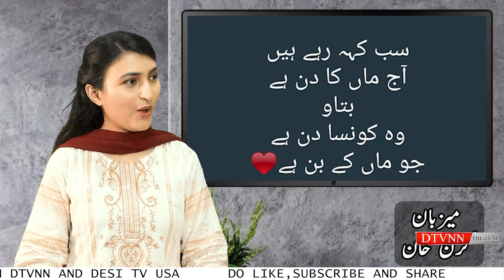Aj Kiran Khan ky Sath | Mother’s Day Special | Sab Say Khubsurat Rishta 'Meri Maa"|DTVNN|May 12 2024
Mother’s Day is a holiday honoring motherhood that is observed in different forms throughout the world. In the United States, Mother’s Day 2024 falls on Sunday, May 12. The American incarnation of Mother’s Day was created by Anna Jarvis in 1908 and became an official U.S. holiday in 1914. Jarvis would later denounce the holiday’s commercialization and spent the latter part of her life trying to remove it from the calendar. While dates and celebrations vary, Mother’s Day traditionally involves presenting moms with flowers, cards and other gifts.
Host:
📺 Channel Link:
DTVNN YouTube Channel